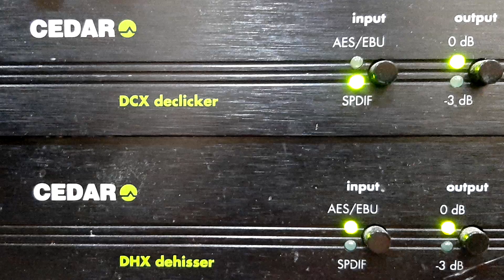NENETE e DORINHO - FEZ A CABOCLA CHORAR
FEZ A CABOCLA CHORAR - VALSEADO de GERALDO QUEIROZ - PIRACI com NENETE e DORINHO e CONJUNTO. Disco RCA VICTOR Nº 80-1579-a. Matriz BE6-VB-0965. Gravado em 08/02/56. Lançado em abril de 1956. Verso BEIJA-FLOR.  Gravação feita por CARLOS ZANDONI em seu laboratório.